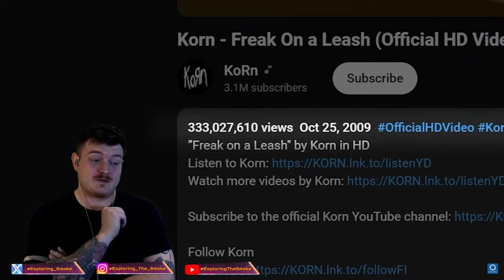Jazz Drummer hears KORN for the FIRST time [Bassist Reaction]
Thank you to drumeo for bringing this series to light for the world to see!
CAN WE SMASH 100 LIKES?!
ROAD TO 10,000 EXPLORERS!
Did ya enjoy the reaction?!
Did ya watch before it was HD??
Original video:
Thank you to @DrumeoOfficial  for making a BANGER of a video!
My Gear:
This video and YouTube channel in general may contain certain copyrighted works that were not specifically authorized to be used by the copyright holder(s), but which we believe in good faith are protected by federal law and the fair use doctrine for purposes such as criticism, comment, news reporting, teaching, parody, or research, and is not an infringement of copyright.